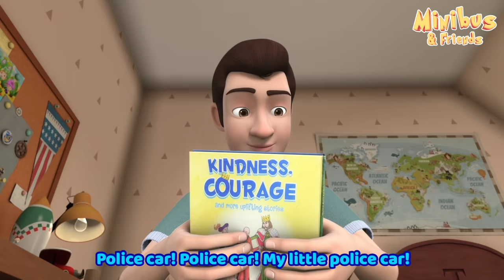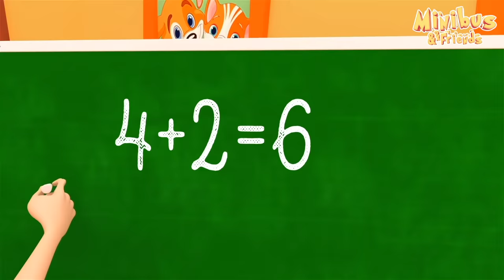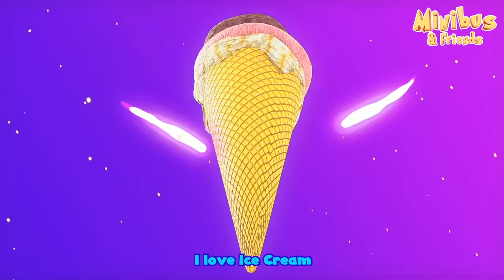Toy Car Song + Wheels On The Bus Song + Nursery Rhymes & Kids Songs | Minibus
Welcome to Minibus - Nursery Rhymes & Kids Songs! Minibus is a channel with popular and educational nursery rhymes and cartoons for babies and children.